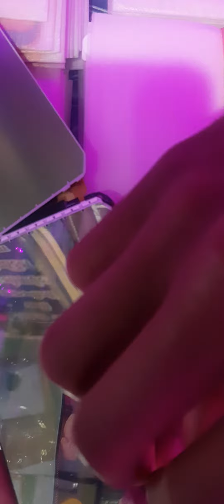देखिए हमारे Smartphones के Display मे क्या लगा होता है। आपके होश उड़ जायेंगे।